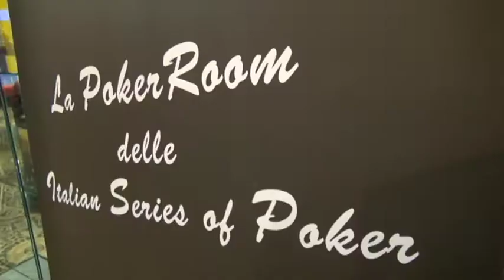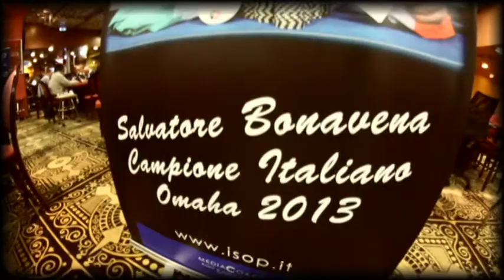ISOP 2014 DEX6 - startup Main Event